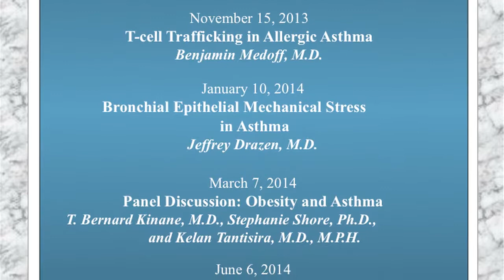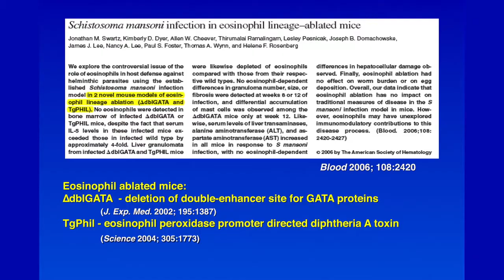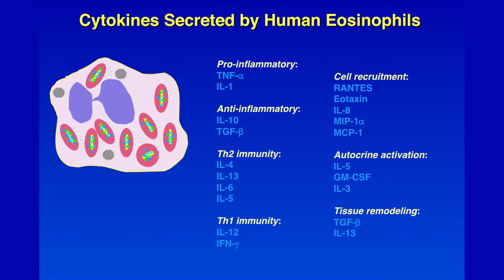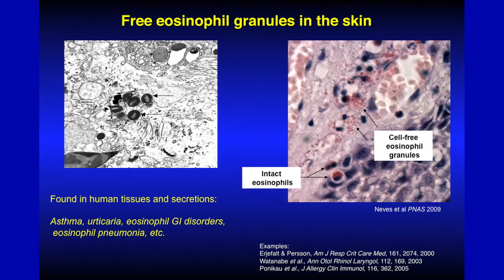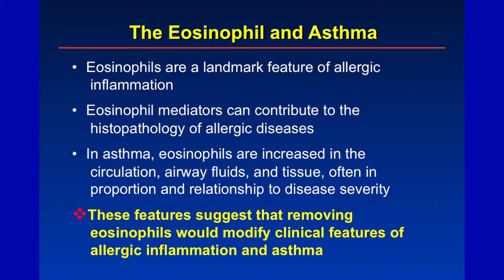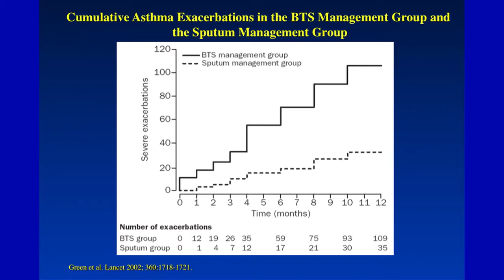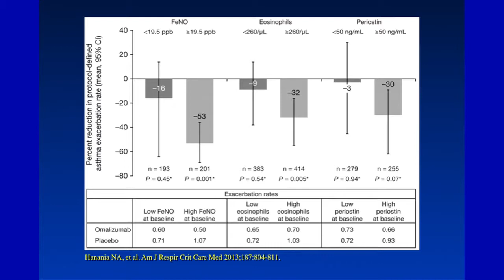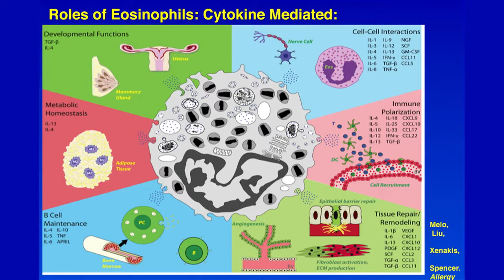2013.06.07 Partners Asthma Grand Rounds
Eosinophils in the Pathogenesis of Allergic Airway Disease

Peter Weller, M.D.

Chief, Division of Allergy and Inflammation and Division of Infectious Diseases